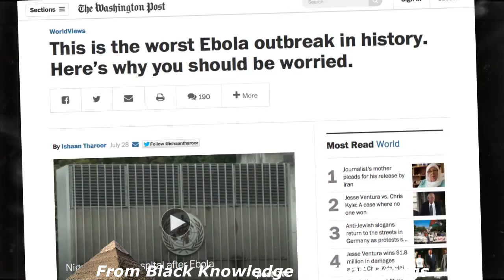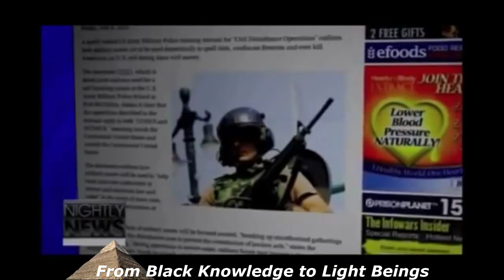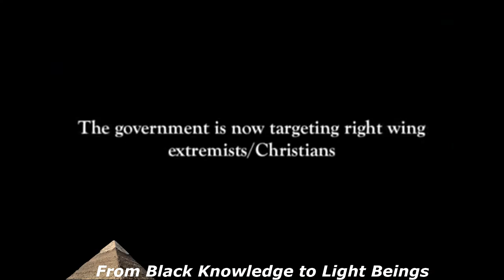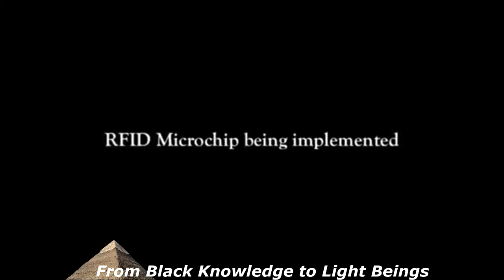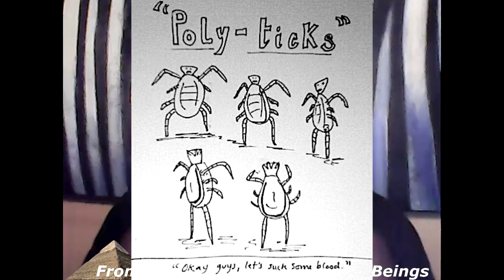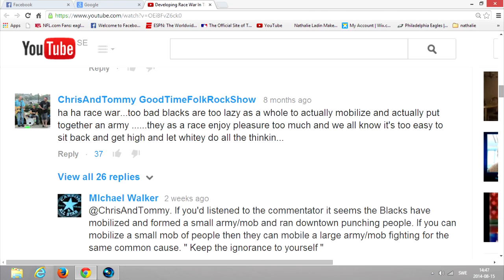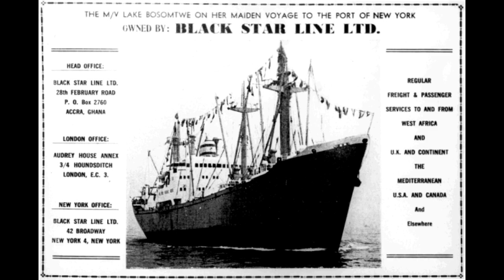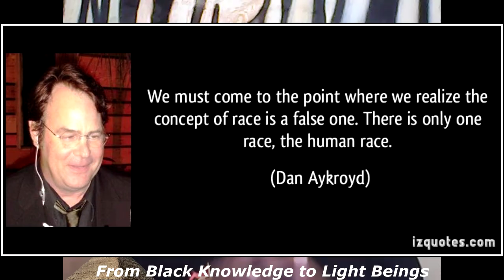The Trap Set For Black People